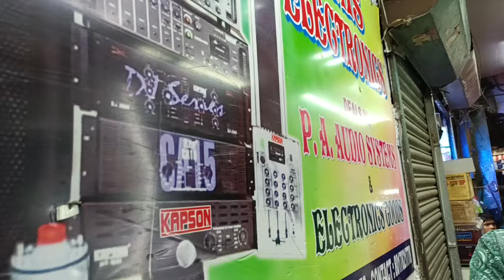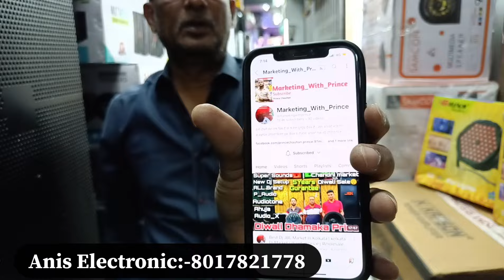Kolkata Dj Market 2024 | Best Dj Market in india | Chandni market dj market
Dj market
dj setup price
kolkata dj market
kolkata dj market price
kolkata dj market new video
new dj 2024
new dj setup 2024 price
full DJ Setup Price in India
full DJ Setup Price
full DJ Setup Price in Kolkata
dj setup Offer
dj setup Durga Puja Offer
dj setup Diwali offer
audiotone dj setup
best dj market in kolkata
best dj setup under 1 lakh
best dj setup price
best dj setup under 2 lakh
best dj jbl market in kolkata
best dj market in India
ahuja dj setup price in kolkata
jbl dj setup price in kolkata
pickup Dj setup price
dj speaker wholesale market
pura dj setup price
branded dj setup price
JBL DJ Setup Price in India
JBL box price in kolkata
no 1 Dj Market in Kolkata
kolkata Chandni market jbl box price
kolkata no 1 Dj Market
2 Top 2 Bass Setup Price
2 top 1 bass dj setup price
4 Top 4 bass dj price